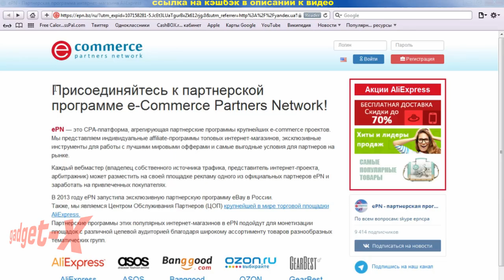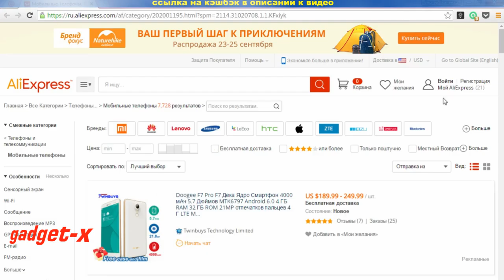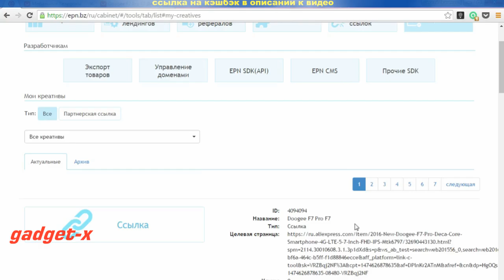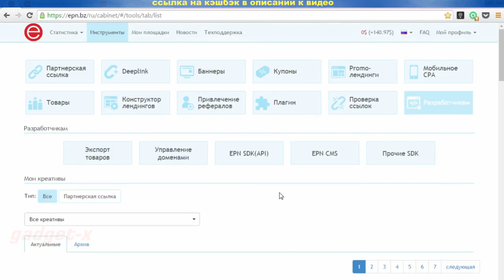как заработать на aliexpress com, заработок в интернете без вложений, партнерка от алиэкспресс